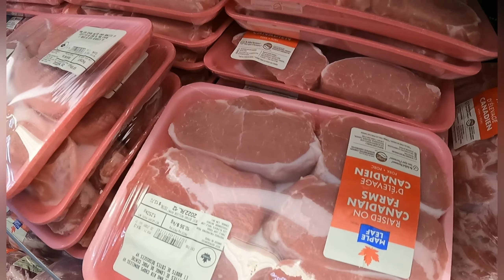WAL MART CANADA SHOPING CENTER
ABANGAN PO NATIN KUNG ANO NABILI NI MRS